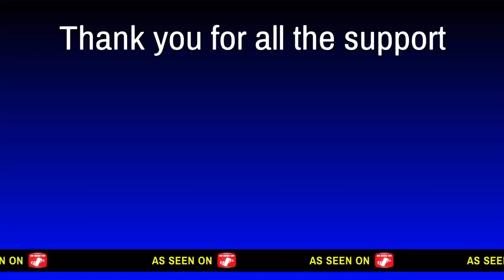Mattyiceee_OG plays 3V3 Basketball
Watch as i play 3V3 Freestyle Basketball. 2024 IS OUR YEAR!